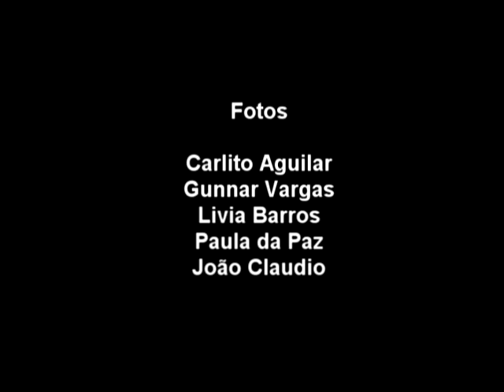Zémarcio Kaipira Urbano CLAUDIO LOPES DÉCIO SÁ VIRADA CULTURAL 2014 COROA DE ZAMBI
ZÉ MARCIO - CLAUDIO LOPES - DÉCIO SÁ - VIRADA CULTURAL 2014 - STUDIO KAIPIRA URBANO - COROA DE ZAMBI